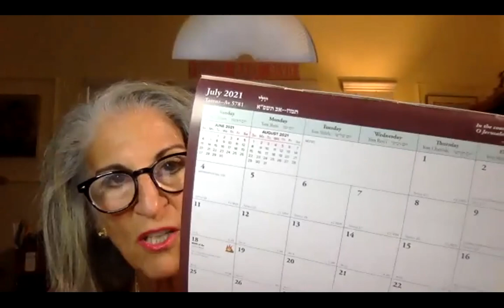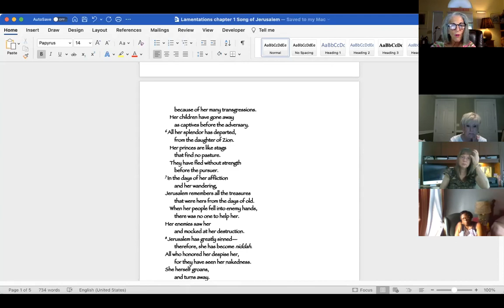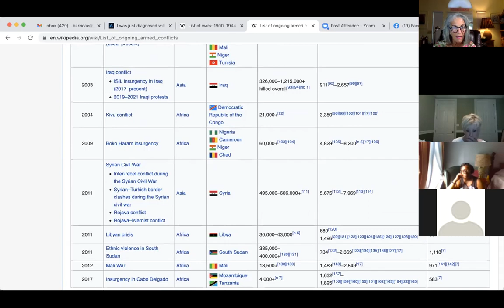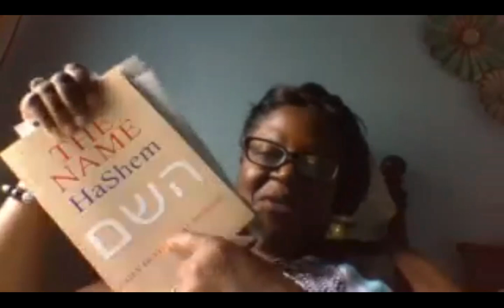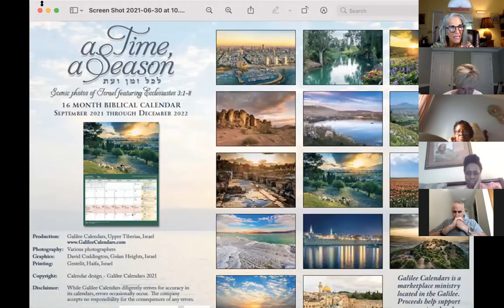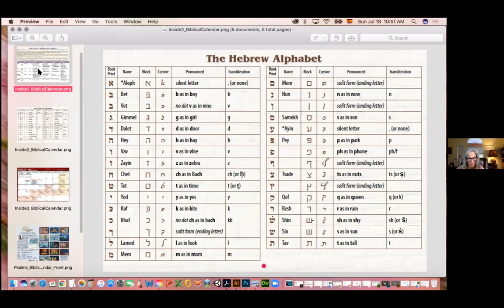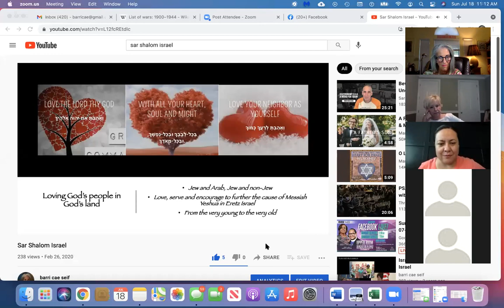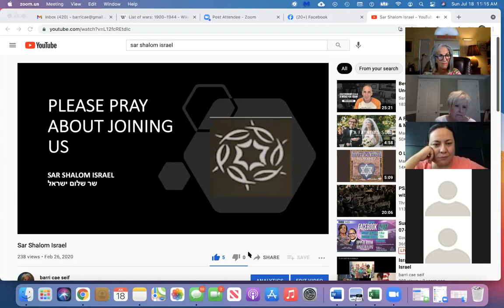Tisha B'av 2021